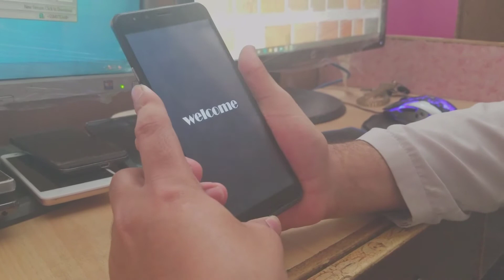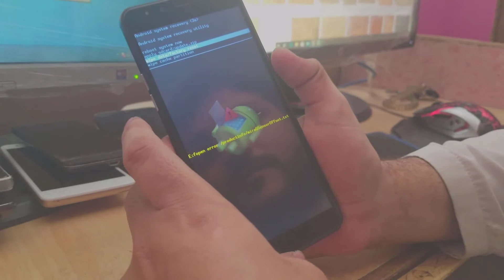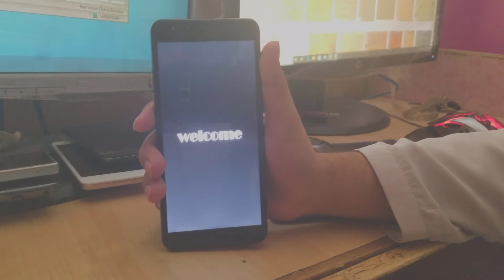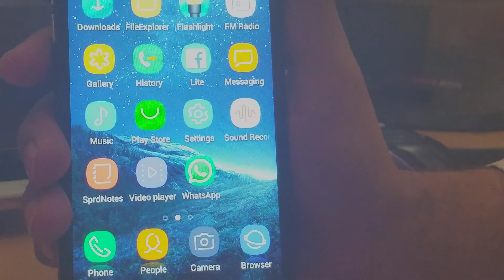China Mobile S9 How To Hard Reset Pattern Lock Or Pin Lock Restoration - code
China S9 How To Hard Reset Pattern Lock Or Pin Lock
china s9 reset code
china mobile phone s9
china mobile phone s9 how to hard reset
China Mobile S9 How To Hard Reset Pattern Lock Or Pin Lock

| mobile cell phone solution |
AA PLUS MOBILE RAPAIRING SHOP

iPhone 7 Plus LCD screen refurbishing guidance, repair your iPhone 7 glass cracked screen in 7 steps.
1. Bezel Disassembling
2. LCD Separating
3. POL Film / Glue Removing
4. POL Film / OCA Laminating
5. Glass Laminating
6. Bubble Removing
7. Back Light Unit Replacing